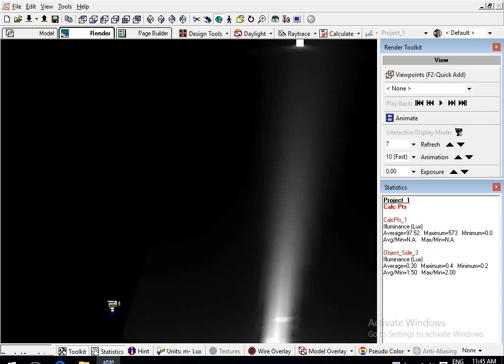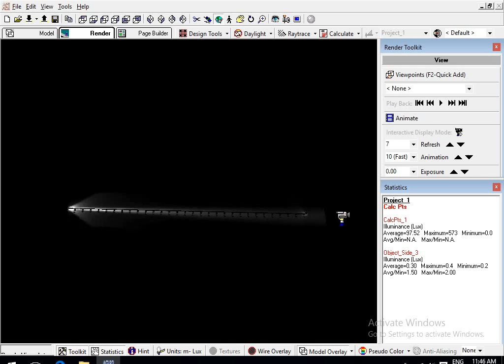8 in canon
Computer screencast of lighting from an 8" canon video displaying 8-10 lux at 300 meters.

HiViz LED Lighting is proud to offer innovative, high quality lighting solutions for Fire, EMS and other emergency responders. We have products ranging from small compartment lights, emergency scene lighting to flood lights and much more. We believe that our lights are the best at providing improved night visibility during extreme situations. Firetech lights by HiViz LED Lighting provides brighter lights, with a streamlined look, all designed to reduce your equipment maintenance costs.

You can be sure that every product you purchase from HiViz LED Lighting has been field tested by firefighters and can be trusted in the most extreme conditions.

Emergency Lighting Products
Scene Light
Scene Lighting
Brow Light
LED Scene Light
Emergency Lighting
Fire Truck Lights
Emergency Flood Lights

HiViz LED Lighting
96F Fletcher Commercial Drive
Firetech by HiViz LED Lighting

Emergency Scene Lighting